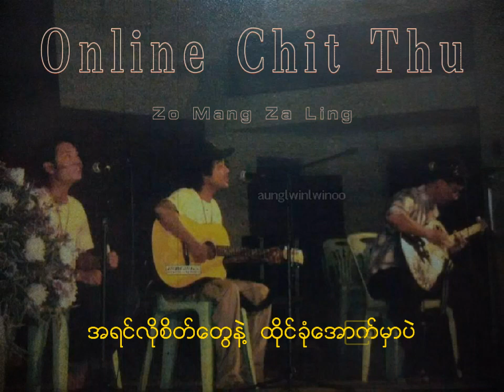Zo Mang - အွန်းလိုင်းချစ်သူ | Online Chit Thu